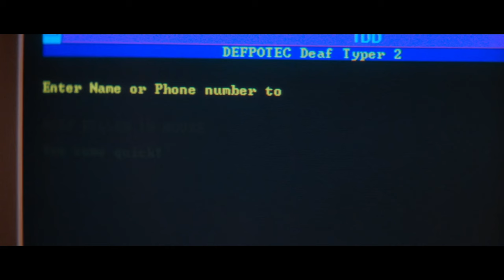Maybe Movies? | Pumpkinface | 2 of 2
Have we bitten off more than we can chew? Or just not thought this one through? There may be trouble ahead!
joinus as we summon a demon in Woodsborough.

Looking for unique movie content? Join Max and Sam; chatting about theoretical movies in thought provoking discussion on how these new films might look.

Shout out for: @Polycomical

Aside from making content for movie lovers;  we are a small publisher too. For our equally thought provoking books, check out:

00:00 Credits
00:15 Spooky Sippy Cups
01:41 Pumpkinface Pre-Production
06:53 Pumpkinface Act 1 "Big Open"
18:27 Pumpkinhead Act 2 "Loose Pumpy"
26:17
27:25 Act 2 (cont.) "Not Fair to Randy"
32:03 Pumpkinhead Act 3 - "Wasting Time"
35:59 Post-Production, Votes and Outro

Our set up:
Cameras: googlepixel7 SamsungA71 and samsunga5

Scream copyright: Dimension Films
Pumpkinhead copyright: MGM / United Artists
Sleepy Hollow copyright: Paramount Pictures
Evil Dead 2 copyright: Paramount Pictures / Anchor Bay Entertainment / De Laurentiis Entertainment Group / Rosebud Releasing
Total Recall copyright: Sony Pictures / Tristar Pictures
Dirty Dancing copyright: Vestron Pictures / Artisan Entertainment / Lionsgate Home Entertainment
Open All Hours copyright: BBC
Austin Power (TSWSM) copyright:  New Line Cinema / Film Flex
Withnail and I copyright: Handmade Films

"Big Explosion" courtesy of   @MetaBallStudios